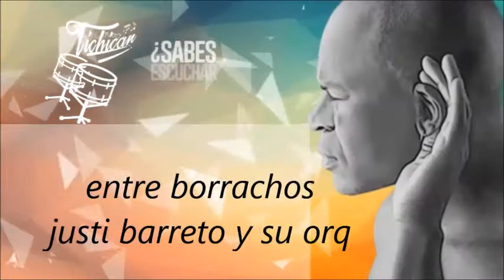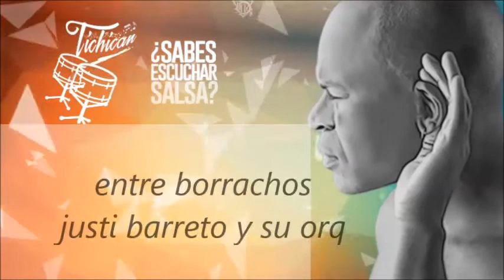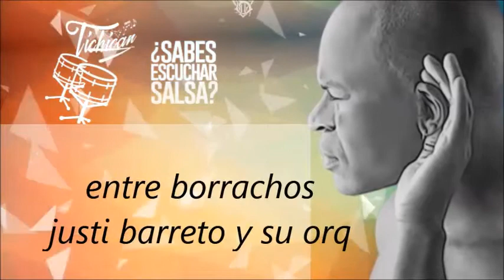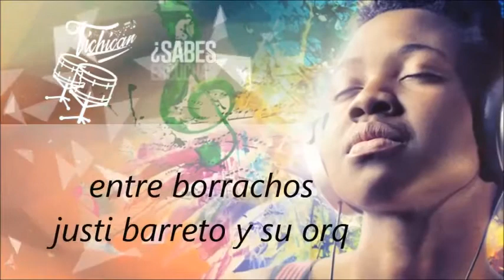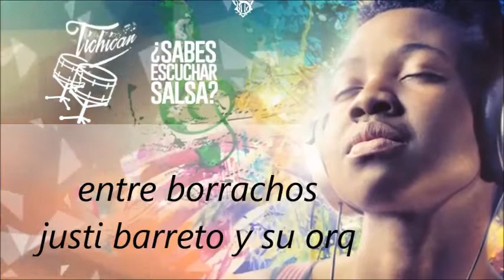entre borrachos justi barreto y su orq